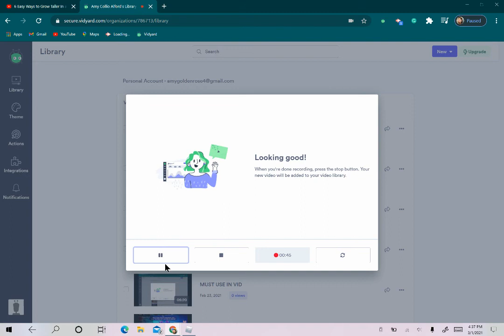When you don't have enough diamonds for the new update in royal high...